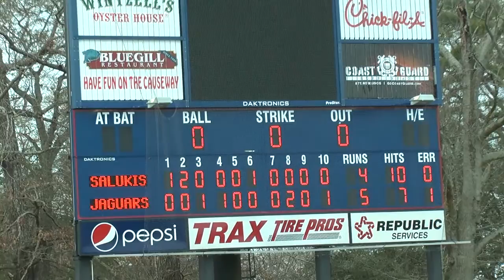Mark Calvi Recaps Game 3 Extra Inning Victory vs Southern Illinois 3/9/14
Hayden Jones gets a sacrifice fly to score in the winning run in the bottom of the 10th inning to give the Jaguars a 5-4 win.